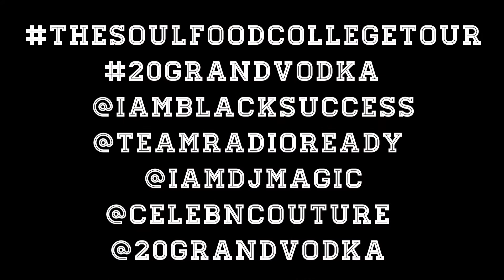mySONGisRADIOready The Soul Food College Tour (trailer)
follow @teamRADIOready & @iamBlackSuccess on twitter/instagram